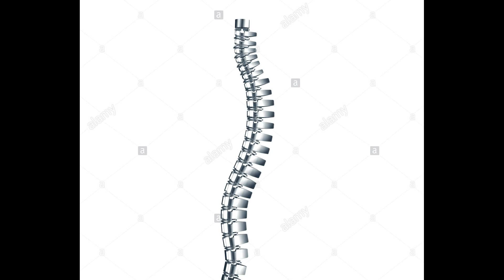Pani Pani Viral Tiktok Dance Roasted | Bina Raut | -EMERGING NEPALI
Pani Pani Viral Tiktok Dance Roasted | Bina Raut |

We don't hate any actors/actress in the video. Please don't spread hate. In fact the dance moves were loved by thousands of Nepalese, but we kinda promoted it through different style.

EMERGING NEPALI, nepali emerging, emergingnepali, nepal emerge, emerge nepal, emergenepali, nepaliemerge, nepalemerge,nepalemerge
emerging nepali,